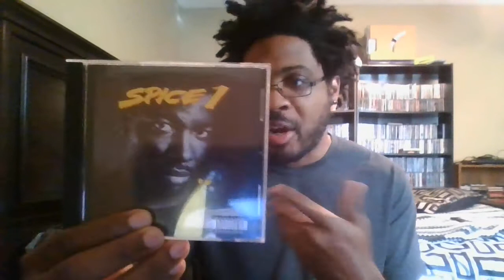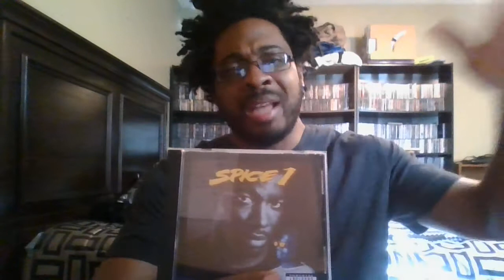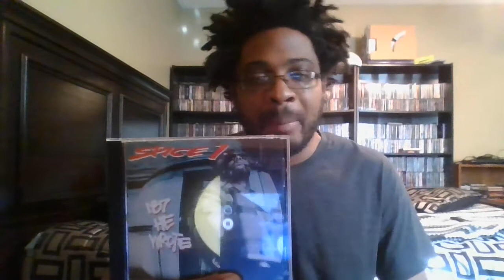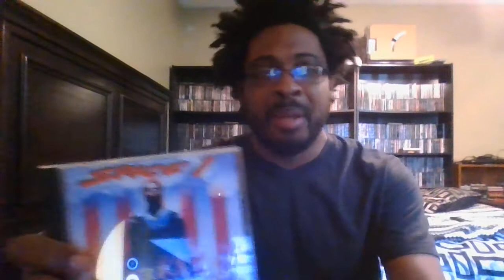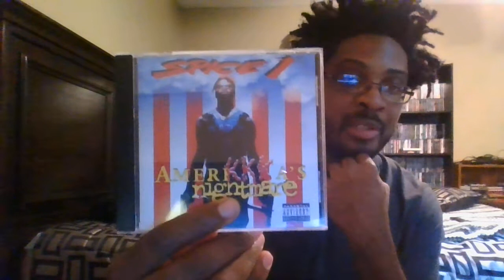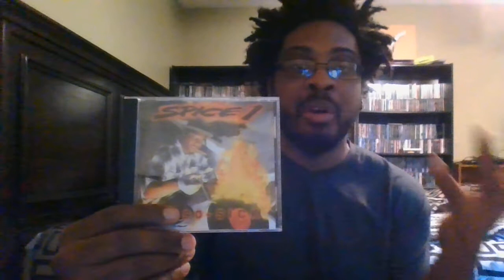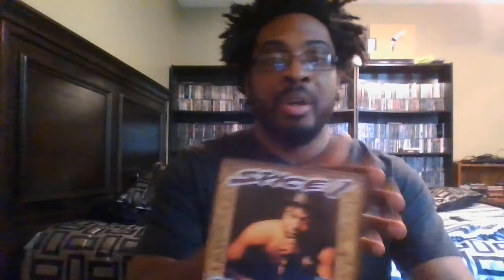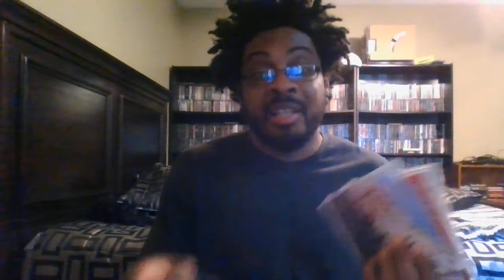Spice 1 - Discography Review (1992-1997)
Showing and discussing my Spice 1 cd collection.

Robert Lee Green, Jr. (born July 2, 1970), better known by his stage name Spice 1 (an acronym for "Sex, Pistols, Indo, Cash and Entertainment"), is an American rapper from Hayward, California. He began releasing albums in 1992.

In 1991 he released his first EP, Let It Be Known. In 1992 he released Spice 1, and in 1993 released 187 He Wrote.  Spice 1 released six albums under Jive Records along with one greatest hits album. Three of them, Spice 1, 187 He Wrote and AmeriKKKa's Nightmare, were certified gold.